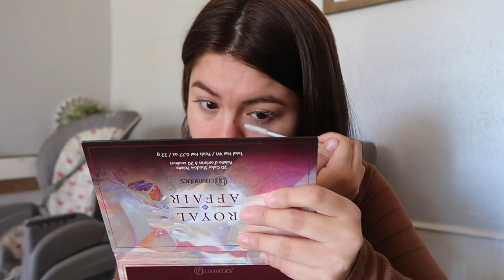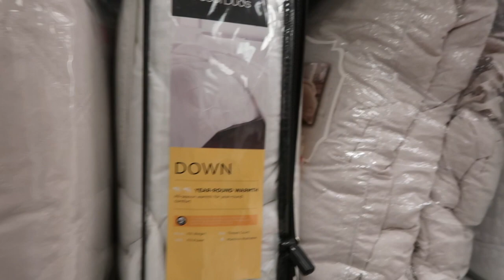Maileni ya no saldrá en los videos! || De compras con la novia